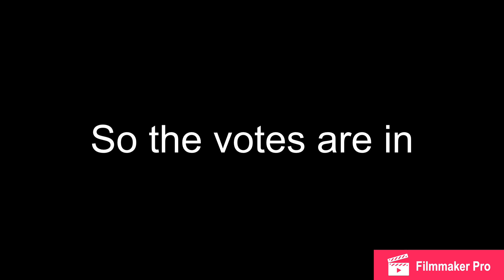Nut Shots Season 1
First event